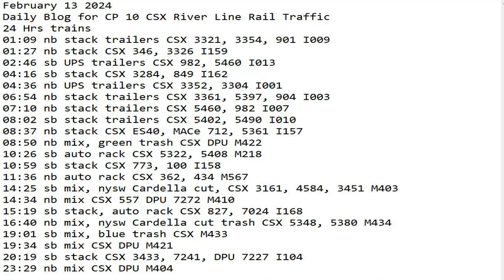February 13 2024 BigTrains.TV CP 10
24 Hrs trains
01:09 nb stack trailers CSX 3321, 3354, 901 I009
01:27 nb stack CSX 346, 3326 I159
02:46 sb UPS trailers CSX 982, 5460 I013
04:16 sb stack CSX 3284, 849 I162
04:36 nb UPS trailers CSX 3352, 3304 I001
06:54 nb stack trailers CSX 3361, 5397, 904 I003
07:10 nb stack trailers CSX 5460, 982 I007
08:02 sb stack trailers CSX 5402, 5490 I010
08:37 nb stack CSX ES40, MACe 712, 5361 I157
08:50 nb mix, green trash CSX DPU M422
10:26 sb auto rack CSX 5322, 5408 M218
10:59 sb stack CSX 773, 100 I158
11:36 nb auto rack CSX 362, 434 M567
14:25 sb mix, nysw Cardella cut, CSX 3161, 4584, 3451 M403
14:34 nb mix CSX 557 DPU 7272 M410
15:19 sb stack, auto rack CSX 827, 7024 I168
16:40 nb mix, nysw Cardella cut trash CSX 5348, 5380 M434
19:01 sb mix, blue trash CSX M433
19:34 sb mix CSX DPU M421
20:19 sb stack CSX 3433, 7241, DPU 7227 I104
23:29 nb mix CSX DPU M404